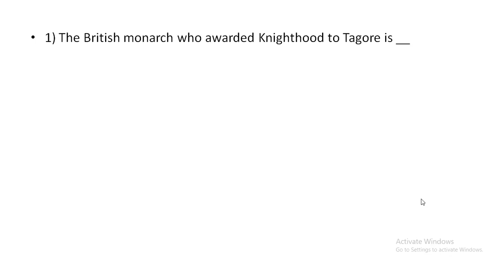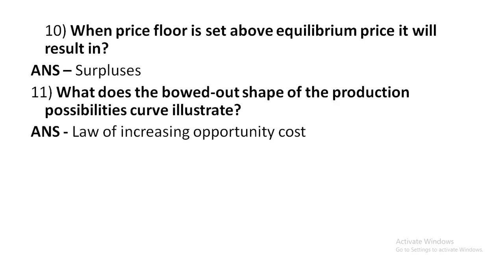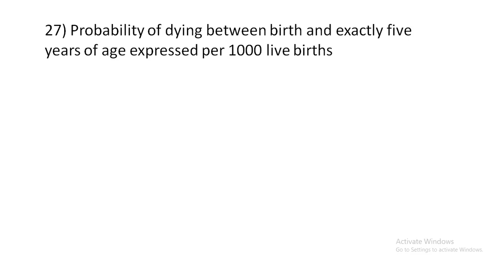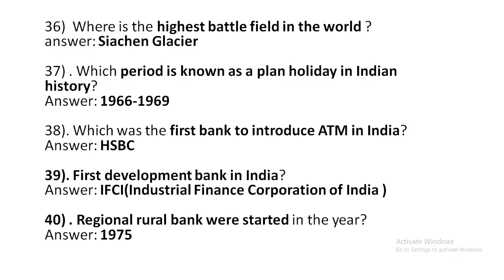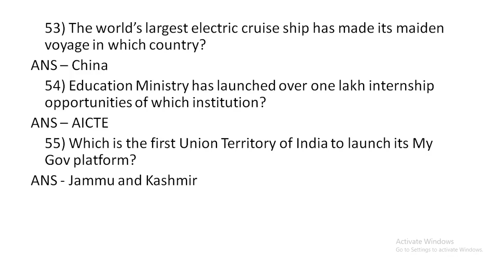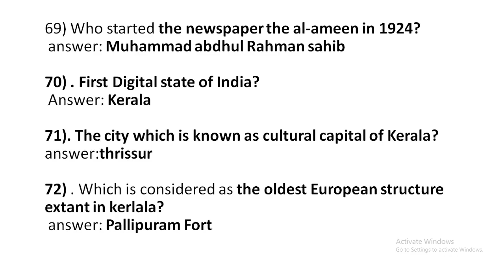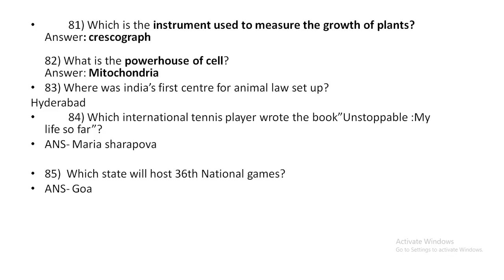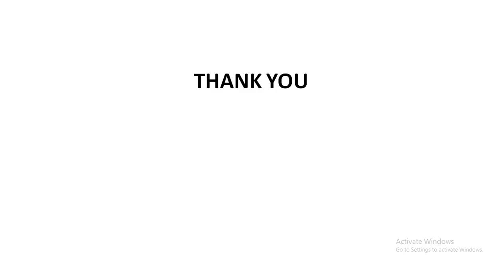Junior Assistant/EDP Assistant/GENERAL KNOWLEDGE/SyIIabus Wise/Seleted 100 Questions